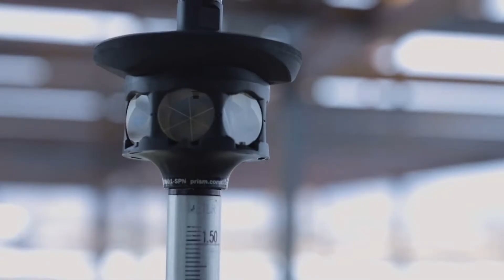BPMA FieldLink MR trailer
Trimble is building a new version of Field Link layout software to work in conjunction with the XR10 with HoloLens2.  In the video you can see an actual working version of that software and hardware interoperability.  Bridging the XR10 to control a Trimble Robotic Total Station with a Radio bridge.  Please note this is an physical demonstration, the images you see are in fact real.  We expect this to be released by Trimble in the coming months but our team has had the opportunity to put our hands on this.